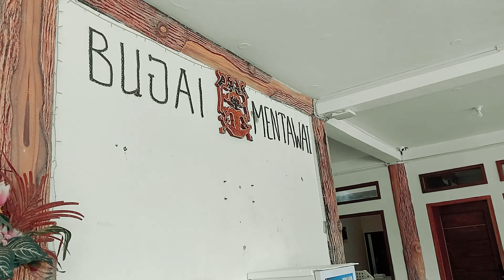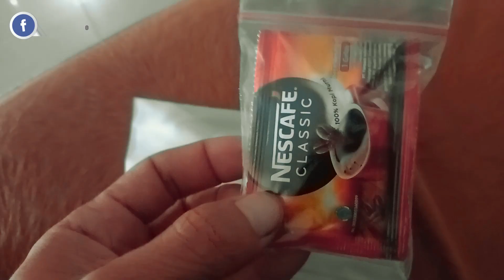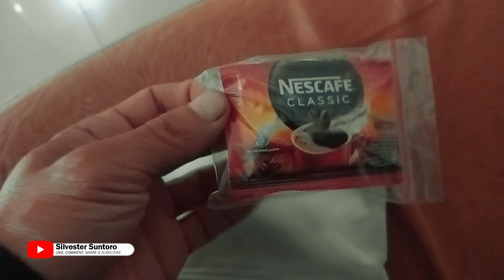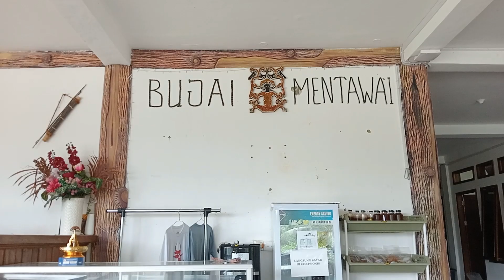Rekomendasi Hotel Bagus di Mentawai | Bujai Mentawai Hotel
Kalau admin sih merekomendasikan Hotel yang bagus bukan hanya karena kondisi fisik bangunannya, namun kenyamanan dan pelayanan yang bagus.
Nah, kalau menurut Mimin Bujai Mentawai Hotel salah satu Hotel yang bagus di Mentawai, selain memiliki 20 kamar dan tempat tidur yang berbeda -beda ukuran, juga fasilitas seperti Aula soundsistem dan tak lupa WiFi gratis 24 jam, lokasinya juga cukup jauh dari kata suara bisingan kendaraan, dan masih banyak lagi seperti rental kendaraan serta lingkungannya masih asri banyak tanaman, lokasi Hotel di Km. 7, Desa Sipora Jaya, Kecamatan Sipora Utara, Kabupaten Kepulauan Mentawai - Indonesia.